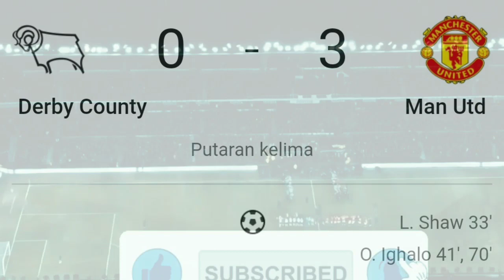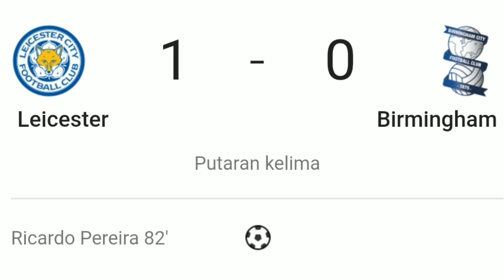Derby County Vs Manchester United ( 0-3)||Hasil FA Cup Round 5.Highlights & All Gol.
Hasil FA Cup Ronde ke  5..Antara wakil dari divisi championship,tuan rumah Derby county..melawan raksasa premier league, Manchester united...yang dimenangkan oleh Manchester united dengan skor 3-0.

Dan hasil2 pertandingan lain nya..silahkan tonton di Video..